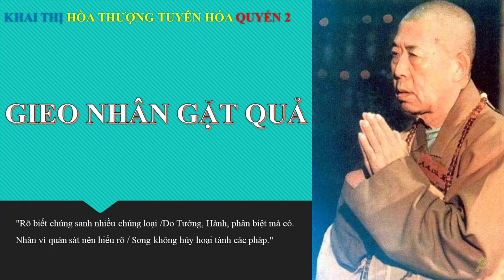Khai Thị | Gieo Nhân Gặt Quả | Quyển 2 Bài 01 | HT Tuyên Hóa Giảng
GIEO NHÂN GẶT QUẢ
"Liễu tri chúng sanh chủng chủng dị,
Tất thị Tưởng, Hành sở phân biệt.
Ư thử quán sát tất minh liễu,
Nhi bất hoại ư chư pháp tánh."
Dịch là:
"Rõ biết chúng sanh nhiều chủng loại,
Do Tưởng, Hành, phân biệt mà có.
Nhân vì quán sát nên hiểu rõ
Song không hủy hoại tánh các pháp."
Chúng sanh do khởi hoặc nên tạo nghiệp, thọ báo, trồng nhân nào thì gặt quả ấy, đó là đạo lý rất tự nhiên. Nếu trồng nhân Phật thì đặng quả Phật, trồng nhân Bồ Tát thì gặt quả Bồ Tát, trồng nhân Duyên Giác thì gặt quả Duyên Giác, trồng nhân Thanh Văn thì gặt quả Thanh Văn. Phật, Bồ Tát, Thanh Văn, Duyên Giác là bốn Thánh Ðạo.

Trong sáu đường phàm thì có ba đường thiện là Thiên, Nhân, A-tu-la; còn ba đường ác là Súc sinh, Ngạ quỷ, Ðịa ngục. Nói tóm lại, nếu trồng nhân của ba đường thiện sẽ gặt quả của ba đường thiện, trồng nhân của ba đường ác sẽ gặt quả của ba đường ác. Ðạo lý đó đúng, không sai sót một mảy may và cũng không bao giờ thay đổi; và tuyệt nhiên chẳng có sắc thái mê tín nào cả.

Người si mê thì không biết sự lợi hại của đạo lý nhân quả nên cứ tùy tiện hành động, chẳng tin nhân quả, thậm chí họ còn bác bỏ. Người có trí huệ thì biết nhân quả báo ứng hết sức lợi hại nên sợ làm những điều sai lầm với nhân quả. Bất luận làm chuyện gì đều phải ba lần suy nghĩ rồi mới thực hành.

Bậc thánh nhân xuất thế tu hành là để chấm dứt vòng nhân quả. Kẻ phàm phu thì tạo thêm tội lỗi trong chuỗi nhân quả. Không có tội thì tạo thêm tội; tạo ra tội rồi thì chẳng chịu nhận đó là tội, còn cho là chuyện đương nhiên, chẳng có mảy may hổ thẹn. Thật là chồng chất thêm tội lỗi, chẳng thể tha thứ đặng!

Chúng sanh có nhiều loại dị biệt; bao quát thì chỉ có hai loại là thiện với ác, nhưng mỗi thứ đều khác nhau. Mỗi loại, mỗi thứ tạo những nghiệp riêng, rồi thọ những quả báo riêng; nhưng nói chung thì tất cả chúng sanh đều ở trong pháp Ngũ Uẩn (sắc, thọ, tưởng, hành, thức) mà hình thành nghiệp quả sai biệt của mình. Nếu ta quan sát và thông đạt được nghiệp quả báo ứng sai biệt này thì sẽ thấu suốt tất cả pháp tánh mà chẳng hủy hoại đạo lý của pháp tánh đó:

"Trí giả liễu tri chư Phật Pháp,

Dĩ như thị hạnh nhi hồi hướng,

Ai mẫn nhất thiết chư chúng sanh,

Linh ư thực Pháp chánh tư duy."

Dịch là:

"Người trí thấu rõ mọi Phật Pháp,

Vậy nên tu hành để hồi hướng,

Với lòng thương xót mọi chúng sanh,

Khiến họ nghĩ đúng nơi chân lý."

Kẻ có trí huệ thì liễu giải Pháp của Phật nói ra, cho nên họ tu hạnh Bồ Tát, hồi hướng tất cả thiện căn mà họ tích tập được. Vì sao mà hồi hướng thiện căn cho chúng sanh? Vì họ ai mẫn tất cả chúng sanh! Bồ Tát thấy chúng sanh quá mê muội; những điều chúng sanh làm đều điên đảo. Bất luận là giáo hóa chúng sanh như thế nào thì chúng sanh cũng không lãnh hội được. Nếu dạy họ phải quên mình vì người, bỏ ngọn theo gốc, ủng hộ Chánh Pháp, làm cho Chánh Pháp trụ thế, thì họ chẳng bao giờ tin tưởng. Chúng sanh thật đáng thương hại. Cho nên các ngài khuyên chúng sanh đừng làm chuyện ác, mà làm chuyện thiện; đối với Pháp chân thật thì phải làm theo cho đúng.

Thế nào là điều chẳng đúng? Các vị hãy tự phản tỉnh và suy nghĩ một cách chi ly, không những một lần mà phải thường thường suy nghĩ, coi thử các vị có phạm lỗi lầm nhân quả không? Coi thử đối với Phật Giáo các vị đã tận tâm tận lực làm tròn trách nhiệm và nghĩa vụ chưa, hay lại tạo ra đủ thứ tội nghiệp lỗi lầm?

Vì thế, mọi nơi, mọi lúc, các vị phải hồi quang phản chiếu, phản tỉnh lại phản tỉnh, kiểm thảo rồi kiểm thảo, như vậy thì mới đúng là tín đồ chân chánh của đạo Phật!